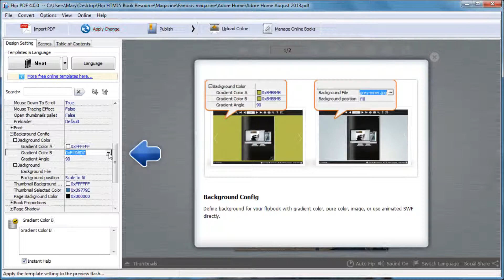Digital Publishing Software for creating Digital Editions in Flash & HTML5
Digital Edition is the digital version of printed magazine/brochure/catalog. Digital version is compatible with mobile device and computer.